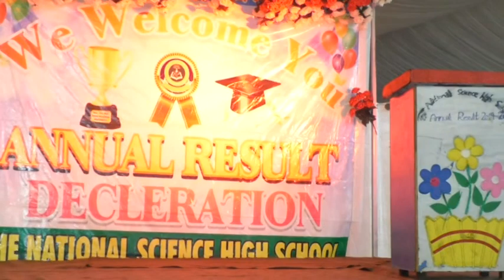The national science high school beautiful prade tablo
Beautiful prade tablo the national science high school